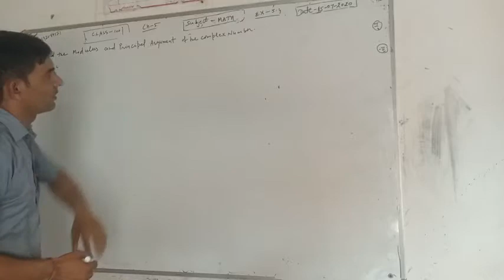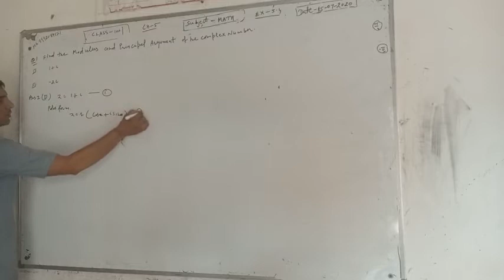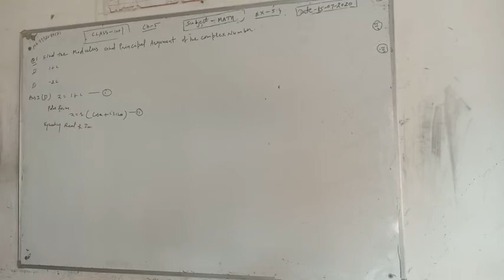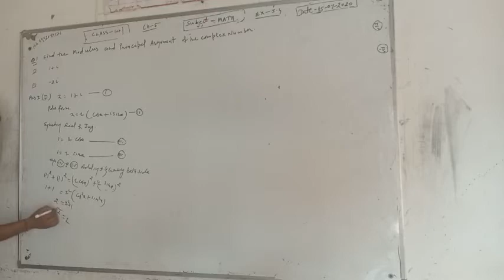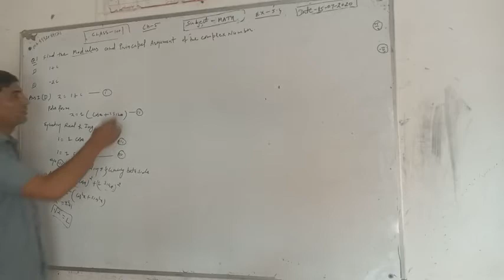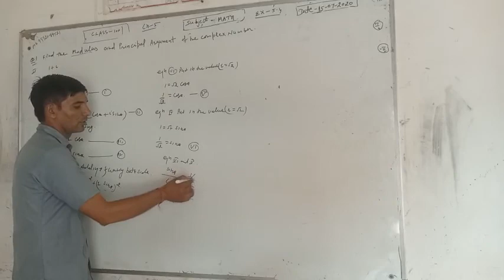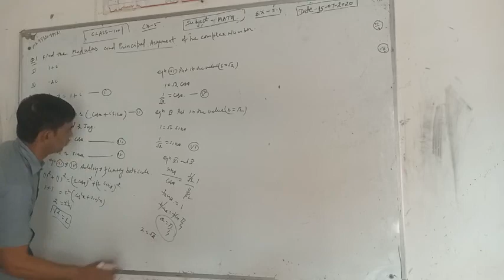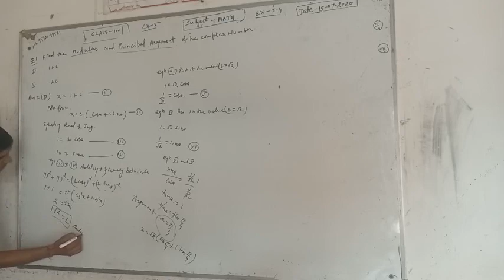11 class mathematics chapter-5 (exercise 5.4quation number 1part 2&3)